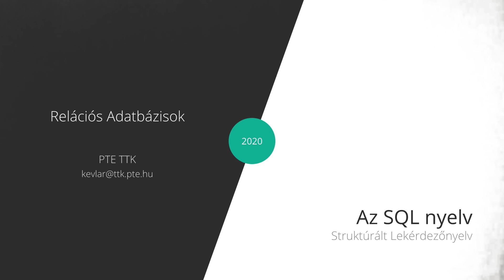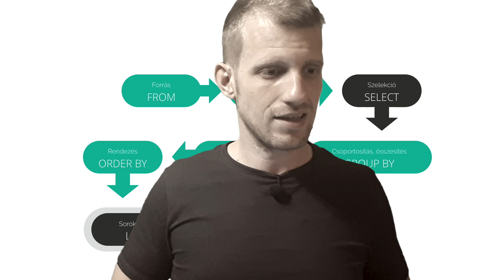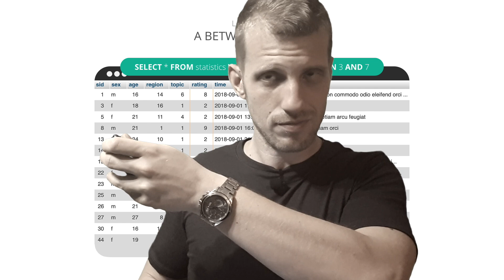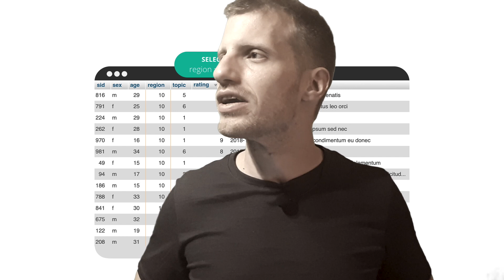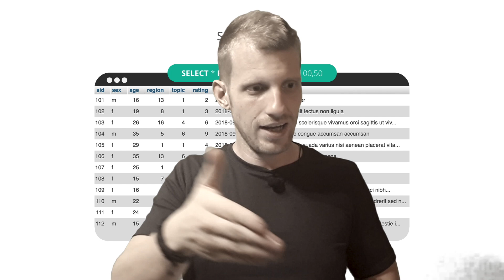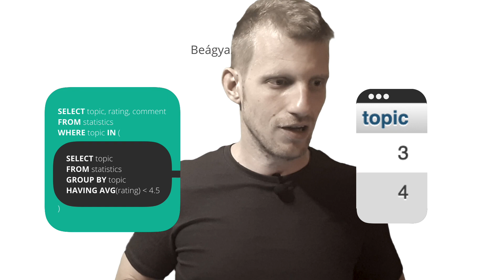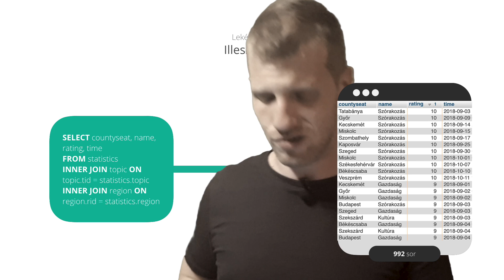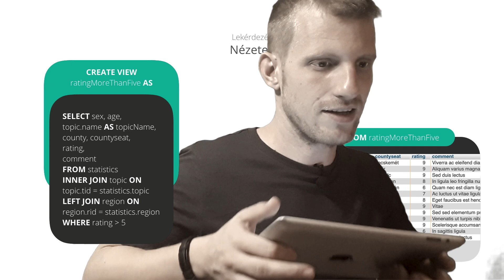Select (lekérdezés) SQL-ben | Relációs Adatbázisok - távoktatás - 2020.10.19.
Select (lekérdezés) SQL-ben (előadás - távoktatás formájában). Feltétel, szervezés, rendezés, illesztés, stb.